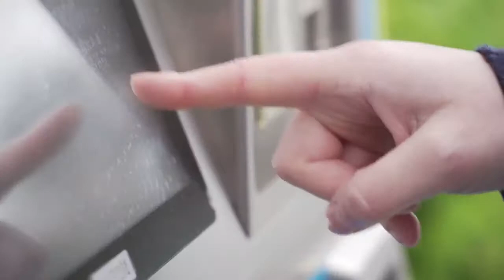Repo: Shoppen über die Grenzen in Emmen | Shoppen over de grens in Emmen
Anika wird shoppen in Emmen. Aber wie bekommt man in Emmen aus Deutschland? Was ist der beste Tag dort einkaufen zu gehen? Und was wird es kosten?

Anika gaat shoppen in Emmen. Maar hoe kom je in Emmen vanuit Duitsland? Wanneer kun je het best shoppen in Emmen en wat kost dat eigenlijk?